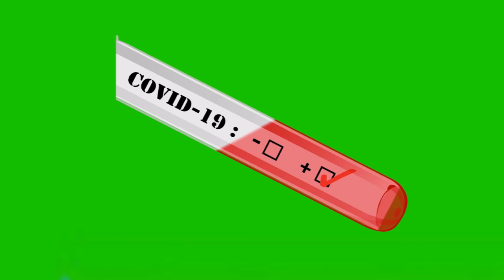17 مشهد من كورونا كوفيد19 بالكورونا الخضراء / 17Green Screen Effects of Covid 19 free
17 مشهد من  كورونا كوفيد19  بالكورونا الخضراء